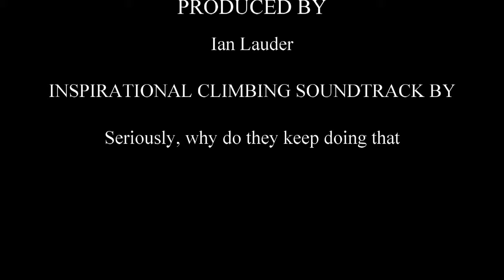Mount Challenger via Eiley Wiley Ridge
4-day trip to climb Mount Challenger in the Northern Pickets via the Eiley Wiley Ridge (entry and exit). 11,000ft gain and 46 miles. Rarely done this way apparently and the steep hand over fist bushwacking in thick forest with no trails getting on and off the ridge is why. A couple clips in the rock climbing sequence got out of sync and the end of the video cut off abruptly due to all the camera batteries and chargers having finally run dry.